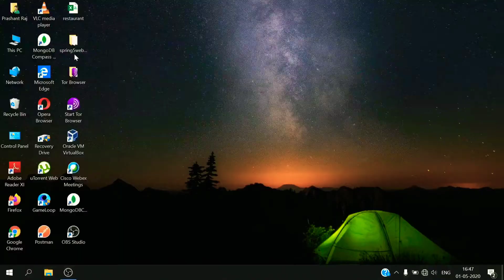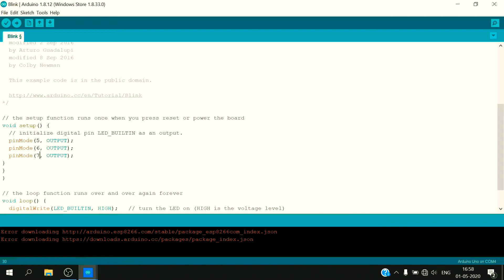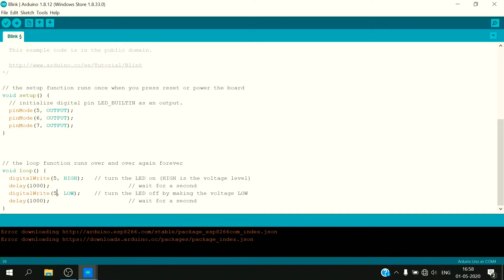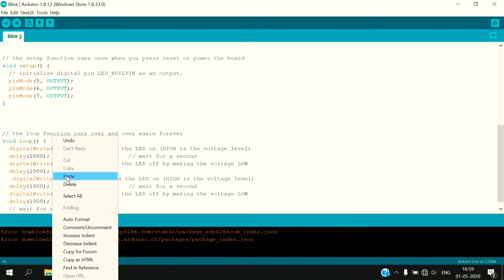Arduino led blink ll Arduino led blink with program in hindi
Arduino led blink ll Arduino led blink with program ih hindi